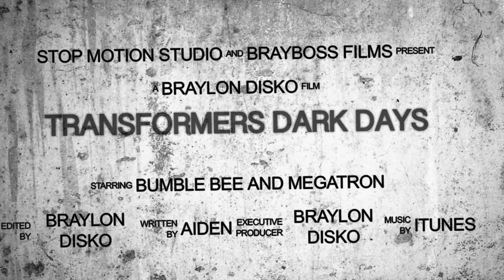Transformers Dark Days Teaser